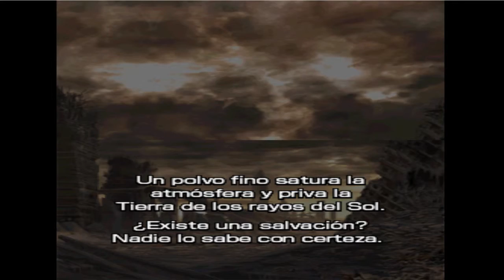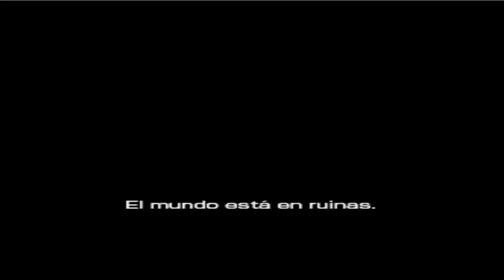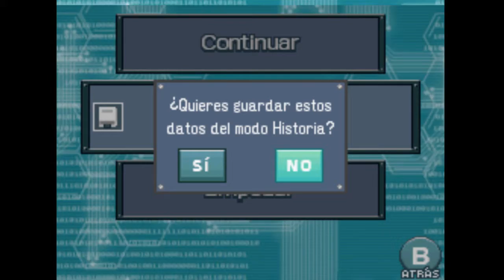Advance Wars Day of ruin parte 1 El cadete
Gamertag: ZekelAxel13

Juegos Terminados

Juegos Varios